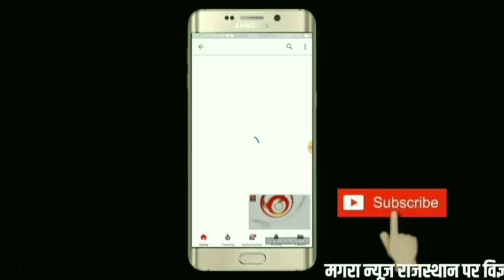अभी अभी भीलवाड़ा में बरसात हुई है इसमें बहुत बर्फ गिरा है यह वीडियो देखें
मगरा न्यूज राजस्थान-अभी अभी भीलवाड़ा में बरसात हुई है इसमें बहुत बर्फ गिरा है यह वीडियो देखें
भीलवाड़ा में तेज बारिश के साथ ओले गिरे।